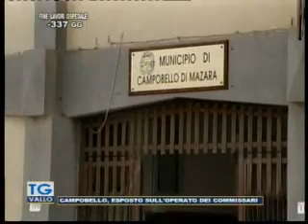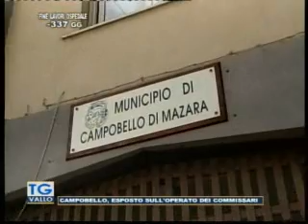TgVallo Mazara 28 01 2015